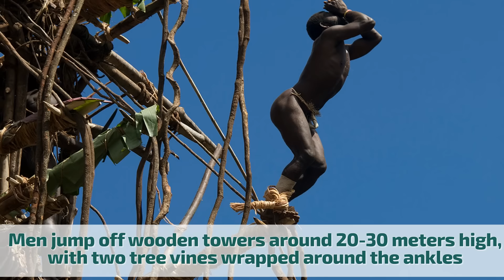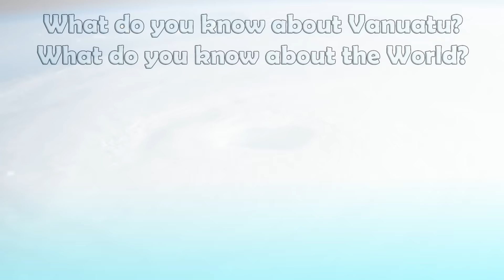What you didn't know about Vanuatu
In this brief video you can find seven little known facts about Vanuatu.

More information about the video content bellow:
1. The ancient practice of land-diving (bungee jumping) originated on Pentecost Island. The goal was to land close enough to the ground to just graze it with hair or shoulder. For those who survived, this proved their manhood and ensured a good yam harvest for the following season.

2. The last reported act of cannibalism was in 1969, on the island of Malekula. I really have to stress the word reported here, for obvious reasons. I will probably stay away from this island if I can.

3. A nambas is a traditional penis sheath from Vanuatu. Namba are wrapped around the penis of the wearer, sometimes as their only clothing.Two tribes on Malakula, the Big Nambas and the Smol (Small) Nambas, are named for the size of their nambas.

4. The arrival of Americans during World War II, with their informal habits and relative wealth, contributed to the rise of nationalism in the islands. The belief in a mythical messianic figure named John Frum was the basis for an indigenous cargo cult (a movement attempting to obtain industrial goods through magic) promising Melanesian deliverance. Today, John Frum is both a religion and a political party with a member in Parliament.

5. The Vanuatu group of islands first had contact with Europeans in 1606 when the Portuguese explorer Pedro Fernandes de Queirós, working for the Spanish Crown, arrived on Espiritu Santo and called it La Austrialia del Espiritu Santo or “The Southern Land of the Holy Spirit”. He thought he had arrived in Terra Australis or Australia. Europeans did not return until 1768, when Louis Antoine de Bougainville rediscovered the islands. In 1774, Captain Cook named the islands the New Hebrides, a name that would last until independence in 1980.

6. Port Vila is the capital and largest city of Vanuatu and is located on the island of Efate. Its population in the last census (2009) was 44,040, an increase of 50% on the previous census result (29,356 in 1999). The city suffered massive damage from a category 5 cyclone named Cyclone Pam in March 2015, whose eye wall passed just to the east of Port Vila.

7. There are several active volcanoes in Vanuatu, including Lopevi, Mount Yasur, and several underwater volcanoes. Volcanic activity is common, with an ever-present danger of a major eruption. Vanuatu has relatively frequent earthquakes. Of the 58 M7 or greater events that occurred between 1909 and 2001, few were studied. Tropical cyclones are also quite frequent.